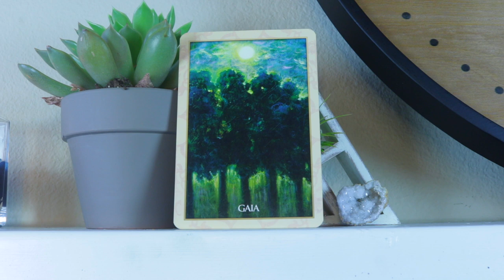Angel Daily Message May 13, 2020